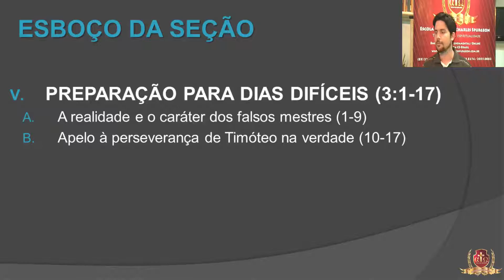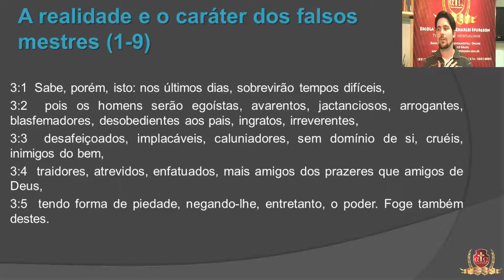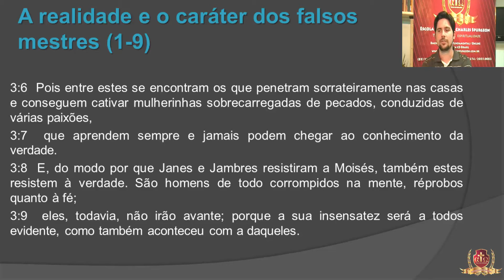Análise de Tito e 2ª Timóteo -Aula 14/17- Antonio Neto.